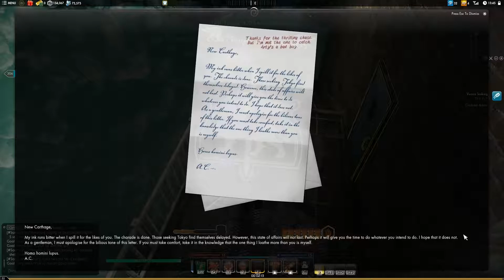Secret World Legends - The Venetian Agenda - cutscenes